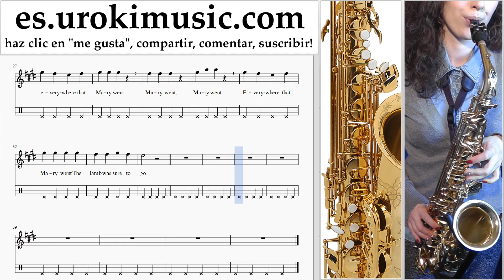Tutorial de Saxofon (alto) Mary Had A Little Lamb Clases Notas Parte#2 um-b927